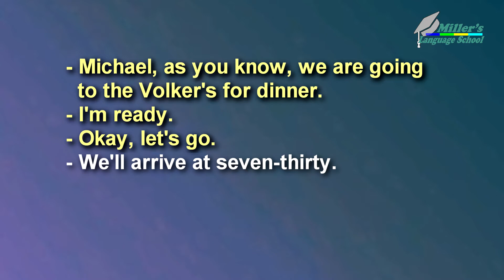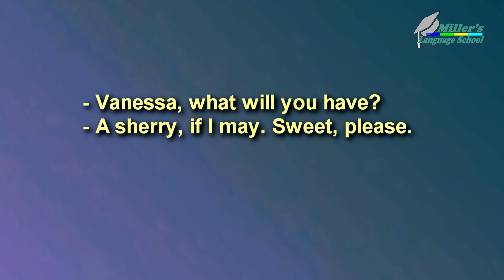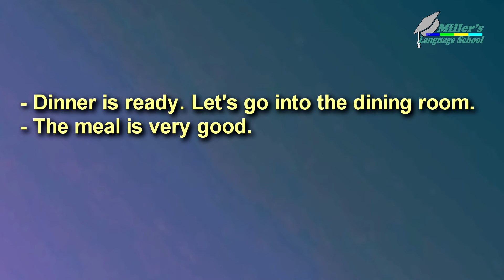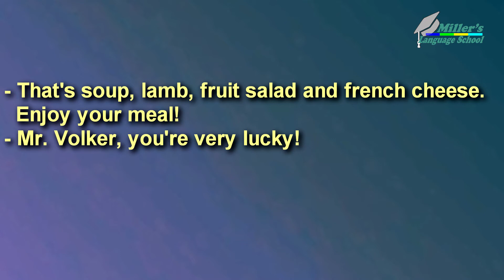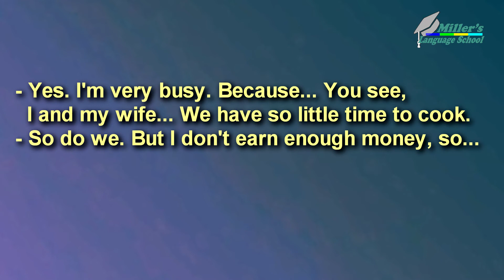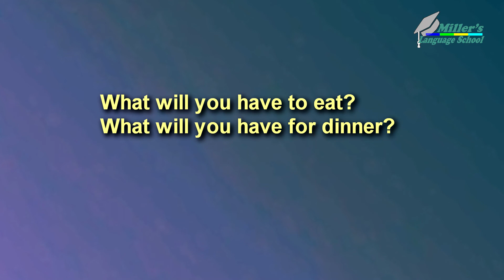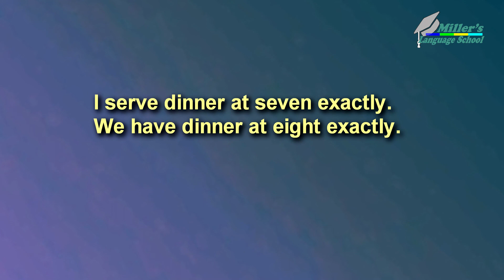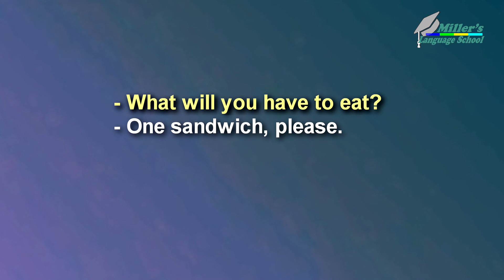Parler anglais pour débutants - English Speaking for Beginners. Dialogue. Dinner. Part 55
Les mots et les expressions utiles en anglais ✪ The most useful words and expressions in English ✪ part 55.
_*The video has author's subtitles in 15 languages. You can use this!*_
⌛ Remember:  always watch the video three times.  Twice today with English subtitles on, and once tomorrow with the English subtitles off!
I hope this will reinforce the English you have learned.
Dans cette vidéo : apprendre la conversation en anglais pour les débutants - parler anglais. Dinner ( un dîner ). Dialogue. Prononciation. Pratique.
Entraine toi!
In this video: Learn English For Beginners. English Speaking: dinner ( un dîner ). Dialogue. Practice.
Translation of the text of this video into French and other languages is available in subtitles.
Mes abonnés et téléspectateurs de la chaîne!
La traduction du texte de cette vidéo en français et dans d'autres langues est disponible en sous-titres. Profitez de regarder!

▬▬▬▬●  Suivez-moi  ●▬▬▬▬

Merci de partager cette vidéo sur Facebook!

Apprendre à parler anglais couramment et pratiquer l'anglais avec des vocabulaires faciles et des conversations basiques avec sous-titres en français pour les débutants, niveau intermédiaire et niveau avancé : Miller's Language School.

Apprendre l'anglais,
Learn english,
Bon apprentissage!